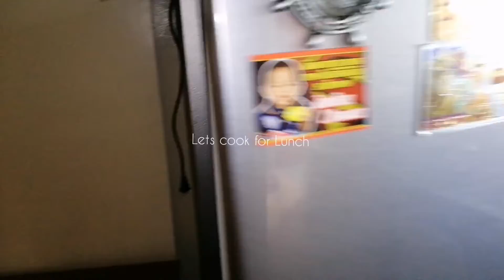Puro luto ngaung araw|Selle's Channel